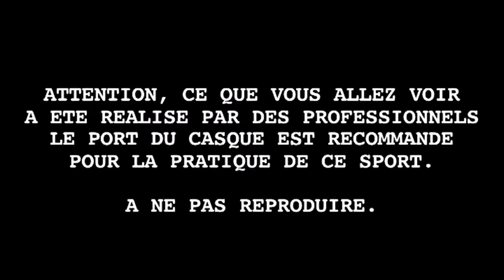YouTube Golden Challenges Vincent Hermance Défi Pro VTT TRIAL Descente d un Escalier